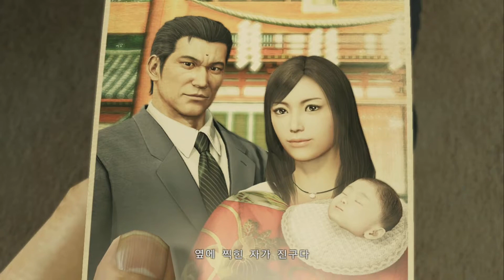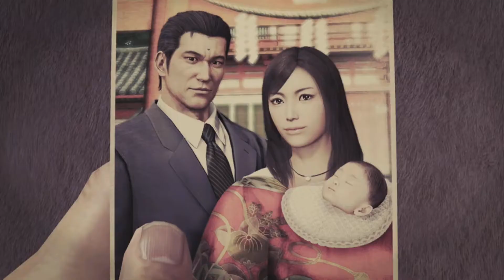용과 같이 극 12장. 재회(再会) 엑스박스원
용과 같이 극 재생목록